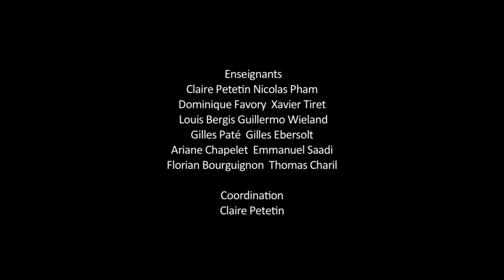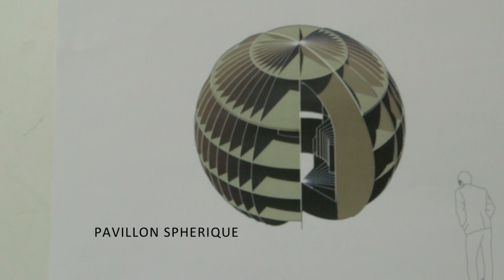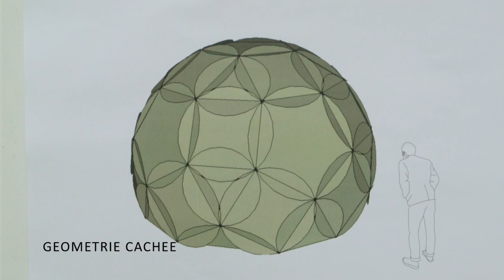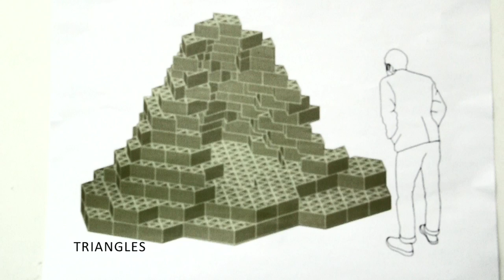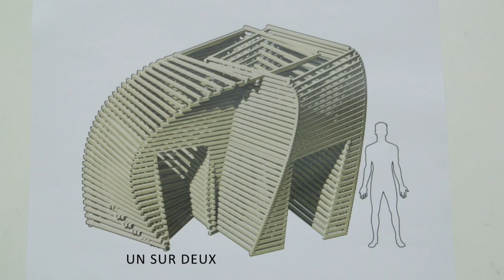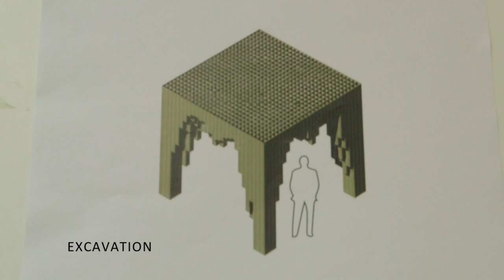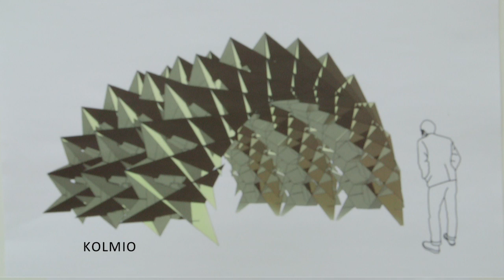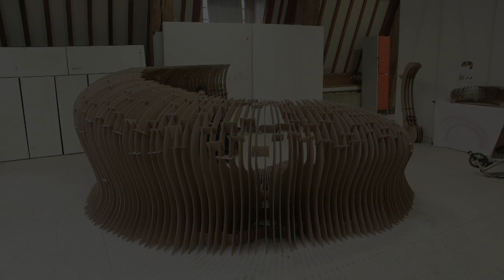SP11 TONGJI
Studio de construction  echelle 1 en carton  Ensa-v janvier 2017